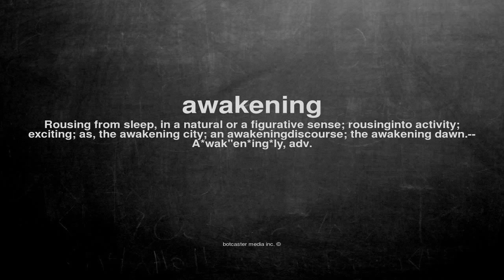What does awakening mean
What does awakening mean in English?